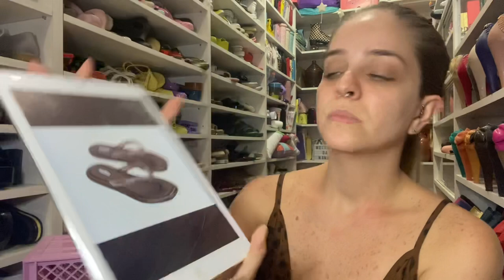Nanda Barros - resenha Melissa airbubble flip flop